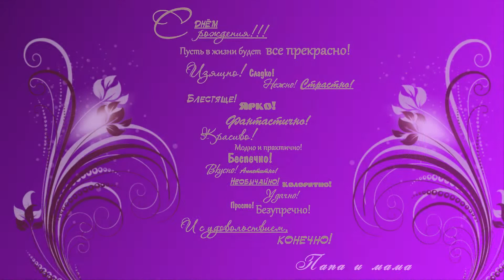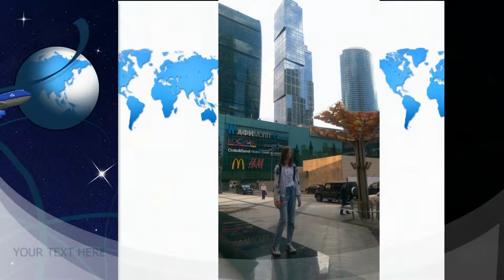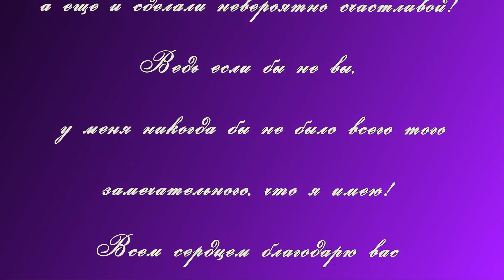С Днём Рождения доченька!